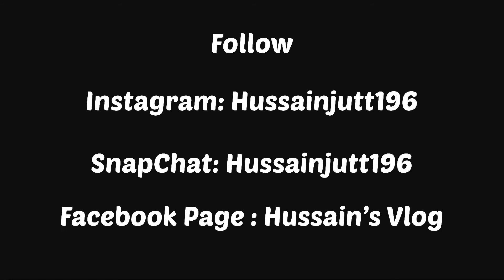Iftaar Party By Roshan | College Friend | 22 Ramadan | 24 April 2022 | Hussain’s Vlog